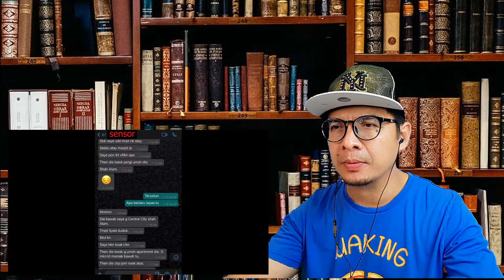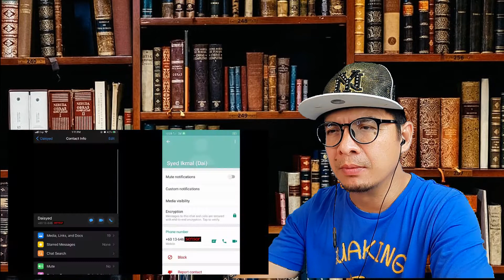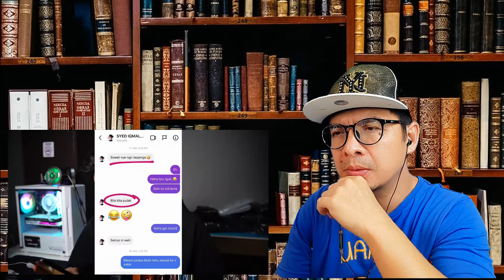Malaysia React Isu Pendakwah Selebriti Da'i Syed | ISU PANAS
ASMR (Autonomous Sensory Meridian Response) is a tingling sensation that typically begins on the scalp and moves down the back of the neck and upper spine.

Channel NaissGaiss TV merupakan satu channel yang memaparkan video tentang makanan dan minuman samada food review, asmr mukbang, reaction, tips dan travel. Silakan menonton video2 di channel ini.

Jangan lupa menonton hingga habis setiap video kerana korang pasti takkan tau apa yang ada kat dalam video. Kadang2 ada lawak, ada sedih dan kadang2 jadi blurr pun ada.

Paling penting mohon jangan skip iklan (jika ada). korang pergilah buat air ke, buang air ke sambil iklan tu berjalan. ini tandanya korang support channel ini untuk terus berkarya. Terima kasih.

Untuk informasi, NaissGaiss TV akan bersiaran sebanyak 3 kali seminggu pada jam 5 atau 5.30 petang.
1) Isnin/Selasa
2)Khamis/Jumaat
3)Sabtu/Ahad

Untuk rate taste :-
1-4 = Bolehlah makan
5-6 = sedap
7-8 = sedap betul
9-10 = teramat sedap hingga menjilat pinggan